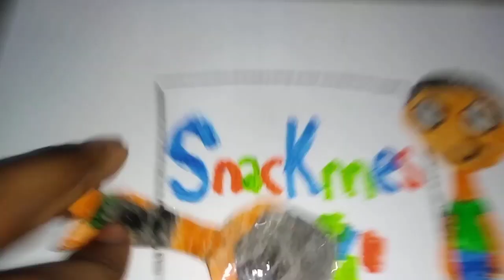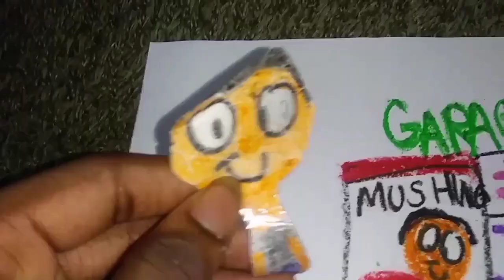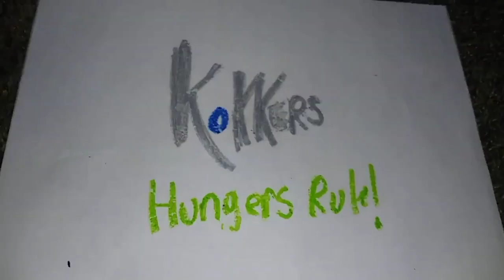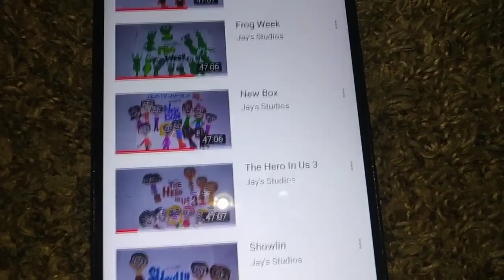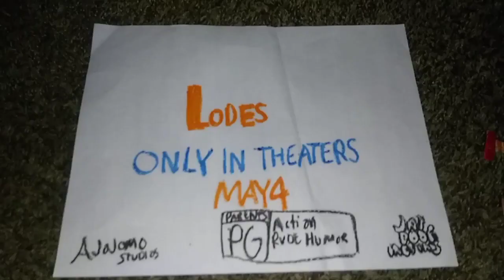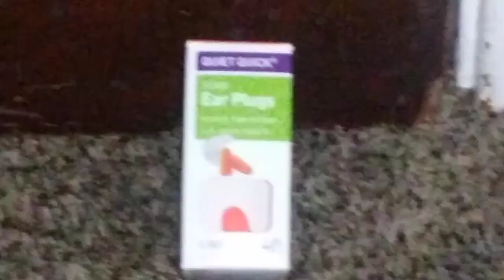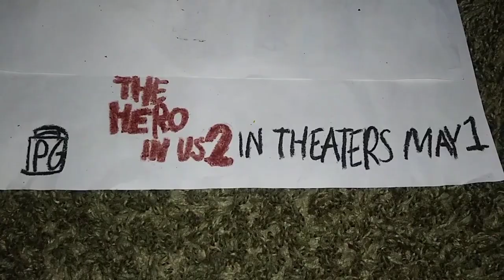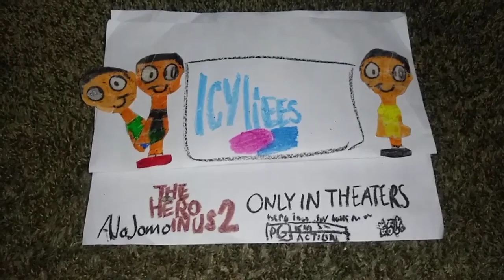The Hero In Us Commercial Collection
get ready to grab your snacks. sit back and enjoy these fun Hero In Us Commercials featuring the Lodes!